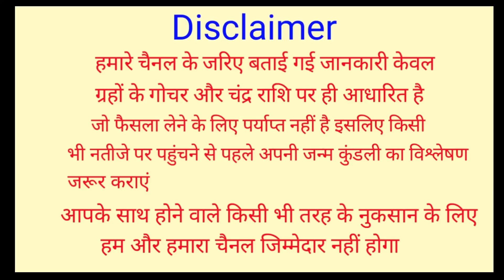ये है फरवरी 2021 की सबसे लकी राशि, 1 फरवरी से 28 फरवरी तक सातवें आसमान पर है इन राशियों का भाग्य